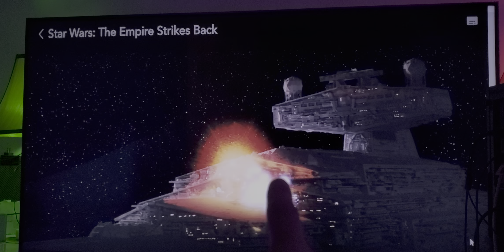Fake HDR Star Wars Jedi Theo Parody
Is Star Wars Disney's + a Fake HDR , well let Mr Jedi Theo Enlighten us all .The Force is strong with this one .